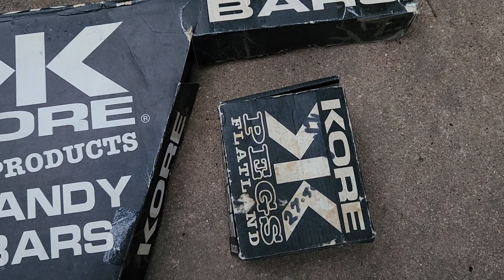1994 Morales Flatland Bike Check